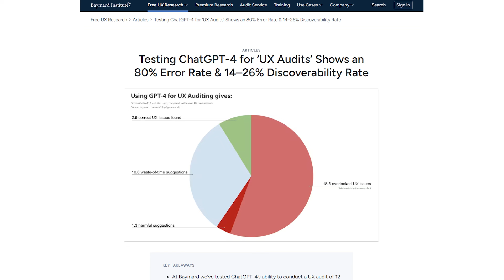FigBrew: Work Is Changing And AI UX Audits With Ritesh Gupta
Ritesh Gupta’s experience designing as well as coaching and teaching people of color as CEO and Founder of Useful School gives him a unique view into the design process. Ritesh joins Figma’s Head Of Insights, Andrew Hogan, to share how he sees work changing, the value of different identities and ways of thinking, and AI’s impact on UX and design.

00:00 - Introduction
01:30 - Evolution of Workplace Collaboration
05:00 - Representation in Project Teams
15:03 - Remote Work's Impact on Work Dynamics
26:22 - AI's Potential Role in UX Improvements
40:57 - About Useful School and Future Initiatives